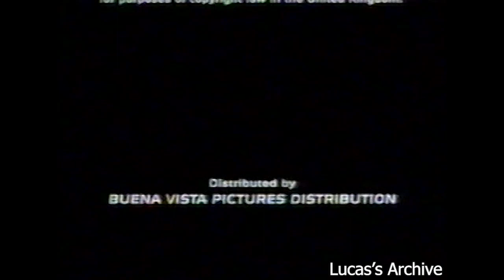CBeebies/BBC Two Continuity - 19th December 2005